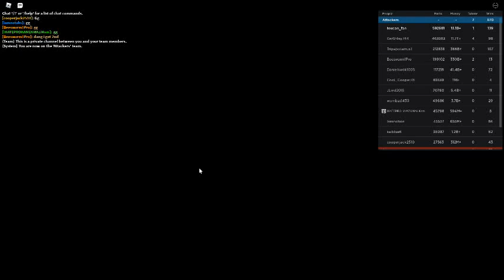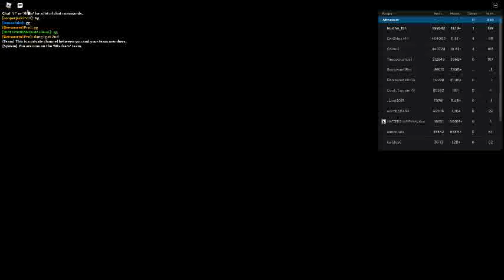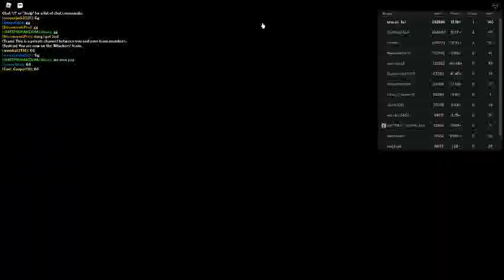Russia Car Crash Compilation 4262